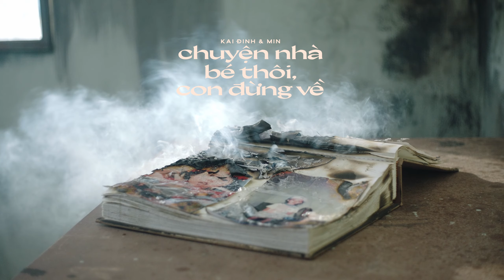CHUYỆN NHÀ BÉ THÔI, CON ĐỪNG VỀ | KAIDINH & MIN | TEASER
COMING SOON

▶ Theo dõi kênh YouTube Kai Đinh để được cập nhật thông tin:
▶ Bất kì Video nào có liên quan tới " " chưa có sự cho phép đều được coi là vi phạm bản quyền.

Được thực hiện bởi / Video made by:
- Sáng tác / Composer: Kai Đinh
- Phối khí / Arranger: Kai Đinh